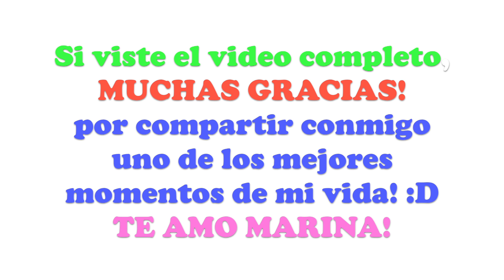VLOG 12: MARINA AND THE DIAMONDS + CLASE DE SOPLADO EN VIDRIO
Hola Chicas!!! Espero que esten super super bien!!
Yo estoy super super ocupada con la universidad y no he tenido tiempo de grabar pero les quería dejar este video de estas experiencias que fueron muy especiales para durante este verano. Tome una clase de soplado en video en mi universidad y me encanto! Todo un éxito y se las recomiendo si pueden encontrar un clase cerca de ustedes! También conocí a mi super ídolo de la vida, Marina!! Si se fijan se darán cuenta que casi siempre suelo usar sus canciones para mis videos!! La adoro! Hace 2 semanas tuve la oportunidad de verla otra ves en su gira de concierto y no grabe mucho por que me lo quise disfrutar sin tener que grabar!! Anyways!! Espero que les guste, las veo pronto! :D Muchos besitos de coco!! Las adoro!!!

fabyglam

glamfaby

Fabyglam